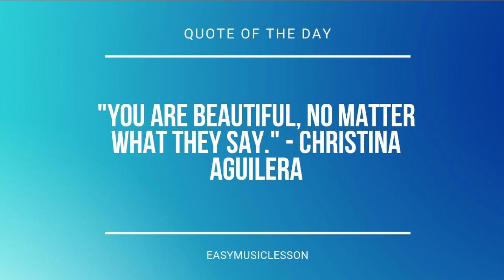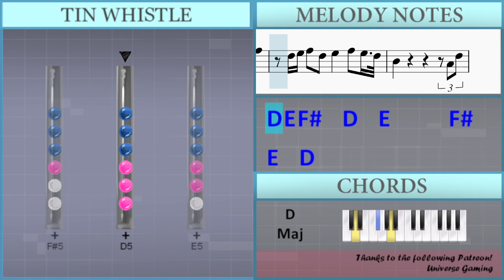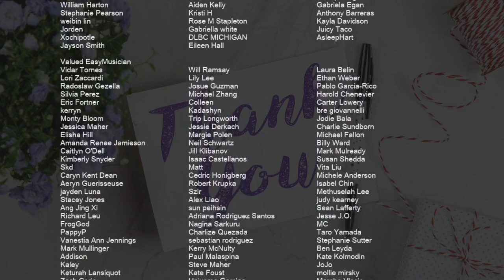SUPER EASY: How to play Remembered 眼泪记得你 by Shi Shi 孙盛希 on Tin Whistle (Tutorial)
Comment and let us know how the videos have helped you. It keeps us going! :)The easiest way to learn how to play Remembered 眼泪记得你 (SUPER EASY) by Shi Shi 孙盛希 on the tin whistle. It's a tin whistle tutorial for Remembered 眼泪记得你 (SUPER EASY) by Shi Shi 孙盛希.

EasyTinWhistleLesson teaches you to play the your favorite instrument, through easy and simple animation so that you too can learn how to play Remembered 眼泪记得你 (SUPER EASY) by Shi Shi 孙盛希 on the tin whistle easily. A tin whistle tutorial with visual animation graphic.

Lettered notation:
Gb5 Gb5 Gb5 Gb5 E5 Gb5   E5   D5
Gb5 Gb5 Gb5 Gb5 E5 Gb5   D5   B4
B4 D5 B4 D5 E5 E5   B4 D5 B4
Gb5 Gb5 Gb5 G5 Gb5 E5 D5 E5   D5
B4 D5 B4 D5 E5 Gb5 E5     D5 E5
D5
G4   G4   G4 Gb4 G4 A4 A4       A4 G4 A4 B4
B4         Db5   D5       A4     A4
G4                   B4 G5 Gb5 E5
Gb4
D5       Db5       D5   D5
A4   B4   A4   A4   A4
Db5 B4     A4   B4   D5   G5   Gb5
D5 E5 Gb5   D5   E5       Gb5   E5   D5
B4                       A4 D5
D5     Gb5   Db5     A4   Db5   A4